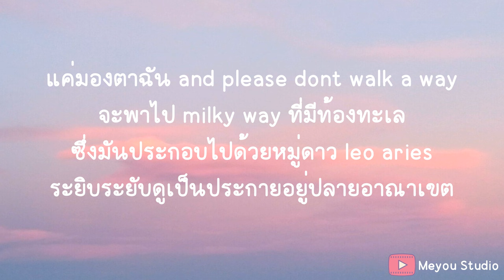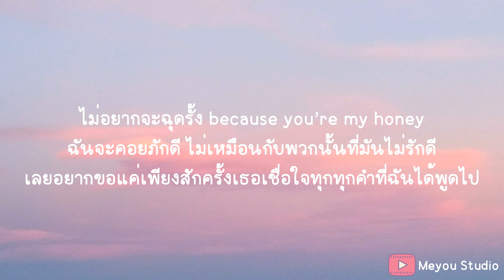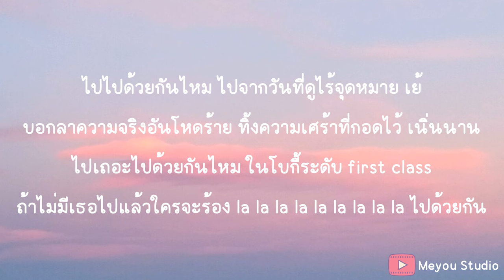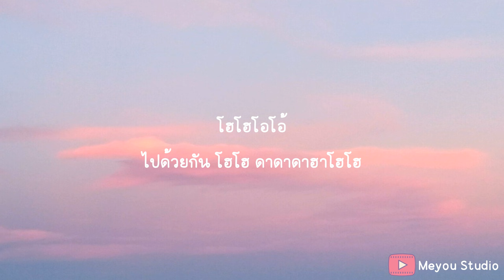รถไฟบนฟ้า D GERRARD (เนื้อเพลง)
หากมีรถไฟบนฟ้าขบวนนึงวิ่งไปทั่วสุริยะ
มันก็คงจะดีนะ ไปด้วยกันเถอะที่รัก เยเย้โอโอ้
นั่งจากดาวอังคารไปหยุดที่ดาวพลูโตหน่อยดีไหม
ที่ข้างข้างยังว่างไม่อยากจะไปคนเดียวเปลี่ยวหัวใจ
การจะออกเดินทางโดยที่ไม่มีโฉมงามเคียงคู่
เปรียบดั่งคลื่นลมที่ไร้ทะเล พระจันทร์จะดูวังเวงไปเลยถ้าไร้ แสงตะวัน
แค่มองตาฉัน and please dont walk a way
จะพาไป milky way ที่มีท้องทะเล
ซึ่งมันประกอบไปด้วยหมู่ดาว leo aries
ระยิบระยับดูเป็นประกายอยู่ปลายอาณาเขต
ที่สุดขอบจักรวาลมีเส้นทางพิเศษ
แต่ฉันไม่เคยได้ไปรอไปกับเธอมีแค่เธอคนเดียวเท่านั้น พอ
ร้องบทเพลงแล้วนั่งคลอเคลียท่ามกลางทิวทัศน์แสนตระการ
ไปไปด้วยกันไหม ไปจากวันที่ดูไร้จุดหมาย เย้
บอกลาความจริงอันโหดร้าย ทิ้งความเศร้าที่กอดไว้ เนิ่นนาน
ไปเถอะไปด้วยกันไหม ในโบกี้ระดับ first class
ถ้าไม่มีเธอไปแล้วใครจะร้อง la la la la la la la la la ไปด้วยกัน
ฮาฮาโอโอ้
เธอไม่ต้องกังวล ณ ที่แห่งนี้ we need no money
เพราะว่ารถไฟของฉันขับเคลื่อนด้วยรักไม่เหมือน ferrari
ฉันแค่คนเพ้อฝัน ที่รอเธอบอกฝันดี
ไม่อยากจะฉุดรั้ง because you’re my honey
ฉันจะคอยภักดี ไม่เหมือนกับพวกนั้นที่มันไม่รักดี
เลยอยากขอแค่เพียงสักครั้งเธอเชื่อใจทุกทุกคำที่ฉันได้พูดไป
ถ้าหากเธอยังไม่เก็ท ก็ please dont walk away
ที่สุดขอบจักรวาล มีเส้นทางพิเศษ
แต่ฉันไม่เคยได้ไปรอจะไปกับเธอ มีแค่เธอคนเดียวเท่านั้นพอ
ร้องบทเพลงแล้วนั่ง คลอเคลียท่ามกลางทิวทัศน์แสนตระการ
ไปเถอะ ไปด้วยกันไหม ในโบกี้ระดับ first class
โฮโฮโอโอ้
ไปด้วยกัน โฮโฮ ดาดาดาฮาโฮโฮ